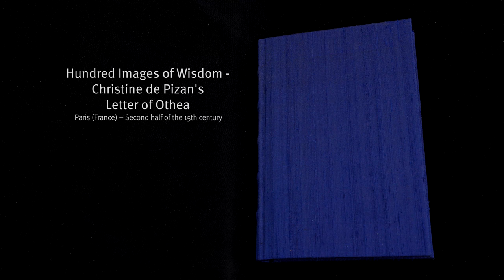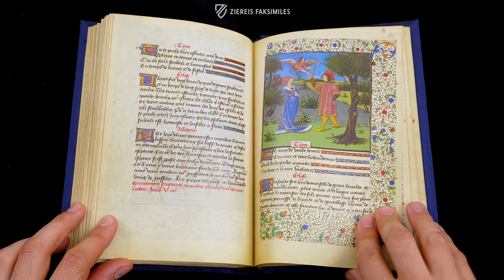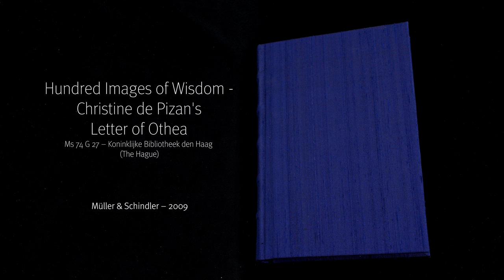HUNDRED IMAGES OF WISDOM - CHRISTINE DE PIZAN'S LETTER OF OTHEA - Browsing Facsimile Editions (4K)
Courtly ladies, noble knights, monsters and animals, and exuberant flower tendrils – all of these combine to form the magnificent illuminated manuscript of the Othea-Letters of Christine de Pizan. As one of the most interesting female figures of the Middle Ages, she lived an unusual life and became the first independent female author of the Occident. Her famous work revolves around the fictitious letters of an ancient goddess combining moral maxims with mythological tales. With its countless illustrations, the manuscript is counted among the most impressive works of French book art in the 15th century.